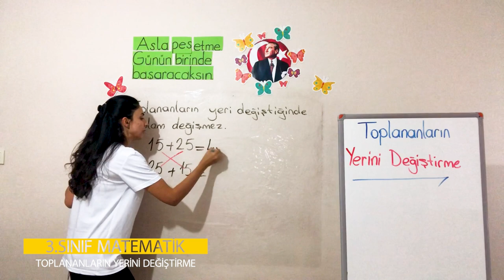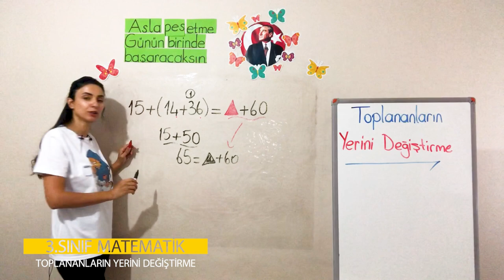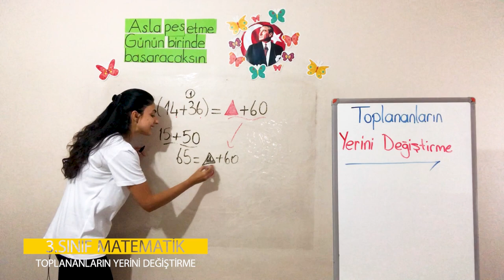1. Ünite - 2 Doğal Sayılarla Toplama İşlemi - 2 Toplananların Yerini Değiştirme